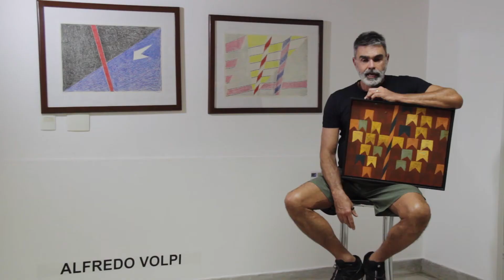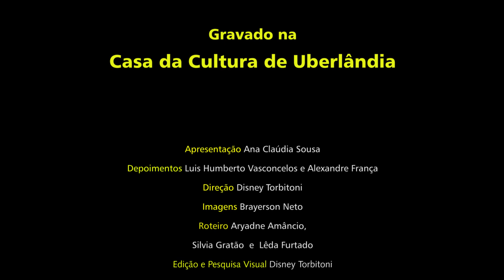Bandeirinhas Juninas - Alfredo Volpi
Junho chega com suas festas cheias de bandeirinhas coloridas tremulando no céu junto às fogueiras.

A Secretaria Municipal de Cultura e Turismo organizou nesse mês festivo uma homenagem a um grande pintor que em um momento marcante da sua trajetória nos apresentou as bandeirinhas juninas de uma forma muito interessante. Estamos falando das bandeirinhas de Alfredo Volpi! Trazemos para vocês um pouco sobre esse artista e essa inusitada ideia de se trabalhar as linhas e as cores das bandeirinhas juninas. Na Casa da Cultura temos um acervo com algumas obras desse artista e convido a todos para vir conferir as obras de diversos artistas em exposição no nosso espaço.